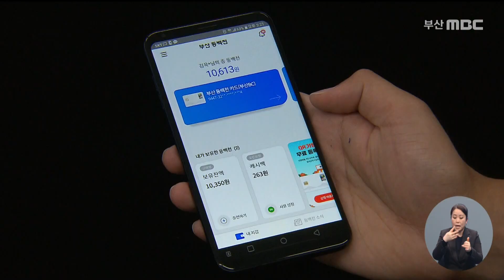동백전 운영사 BNK로 변경..14시간 운영 중단 (2022-03-31,목/뉴스데스크/부산MBC)